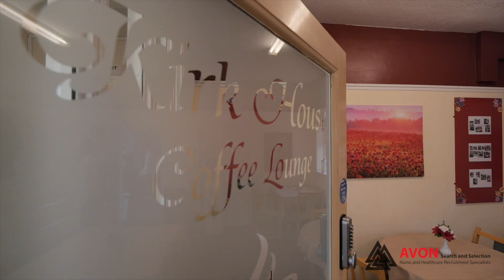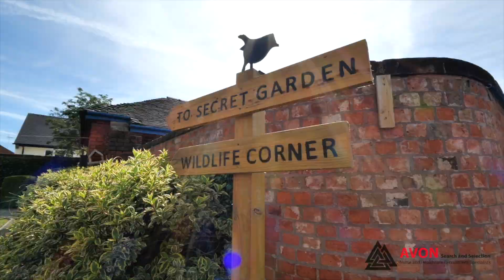Kirk House Nursing & Residential Home - Recruitment Tour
Kirk House Nursing & Residential Home - Tour

Welcome to Kirk House Nursing & Residential Home, Located in the historic town of Uttoxeter.

If you could see yourself working here in this magnificent facility, with a small, kind, compassionate dedicated charity service and would like to learn more about the exciting opportunities at this fantastic service, please get in touch using the details that follow.

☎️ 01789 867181